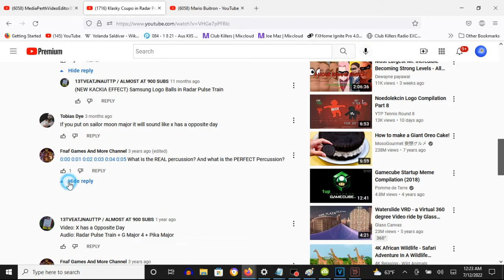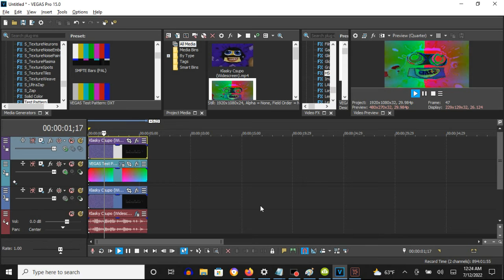How To Make Radar Pulse Train On Vegas Pro (For Real This Time)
Made on Tuesday, July 12, 2022, 12:36:43 am to 12:37:20 am

How To Make Radar Pulse Train:

(VideoFX)

Compositing Mode: Difference

Middle Video: Gradient

Compositing Mode: Custom; Displacement Map - Synth 1

Scale
Horizontal: 0.600
Vertical:   0.900

Channel
X Axis:     Green
Invert:     With A Checkmark

Flip Input Surfaces:                With A Checkmark

(Default)

(AudioFX)

1st: Orange Vocoder - RADAR PULSE TRAIN

Klasky Csupo in Radar Pulse Train
55,616 views
Dec 15, 2016: